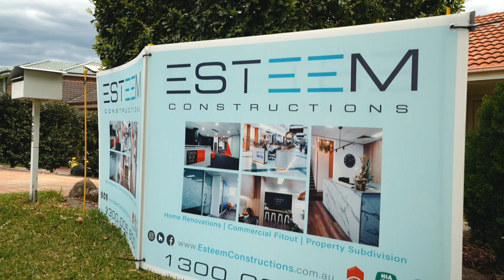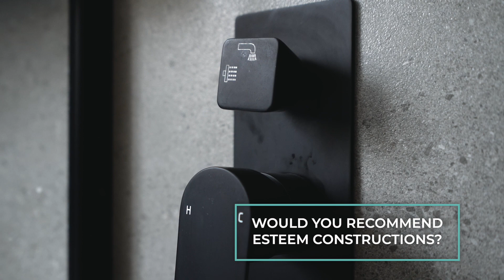62 years old Home Transformation in Glenwood (Client Testimonial)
Here's what our clients say about their home renovation experience.

"We turn to Esteem mainly because of the reviews.

And The end product we really really like!"